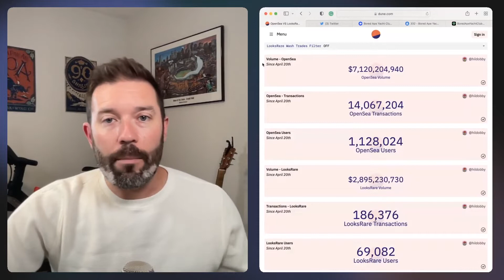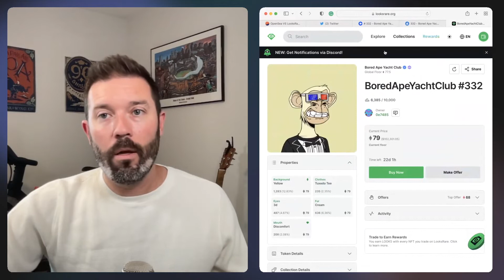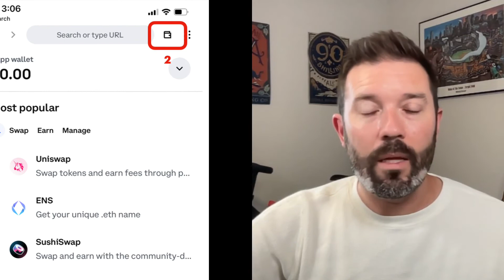Coinbase Making Huge Changes To Its NFT Marketplace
Looking for more great investment ideas? for ten top stock picks from The Motley Fool.

Coinbase's NFT marketplace has been a failure since its April launch, but the company is changing course. It's now aggregative listings from other marketplaces, which could be a much better place to be in. And if this is the start of its aggregation plans this could be a failure turned into an opportunity for Coinbase.

Travis Hoium owns Coinbase shares and Ethereum and Solana tokens.